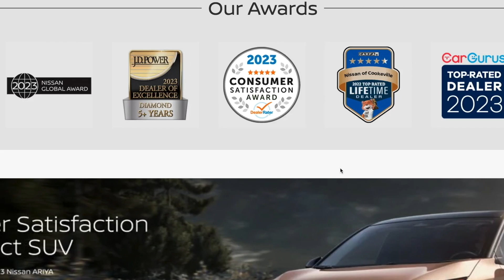The Brand New 2025 Nissan Kicks at Nissan of Cookeville